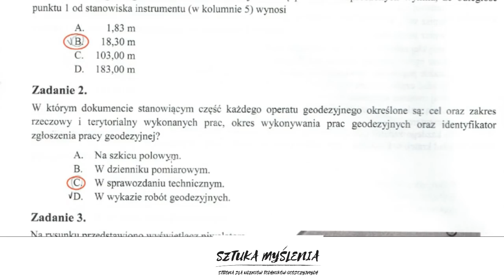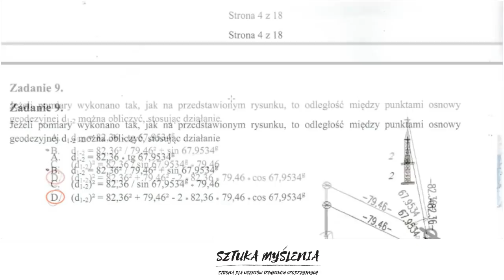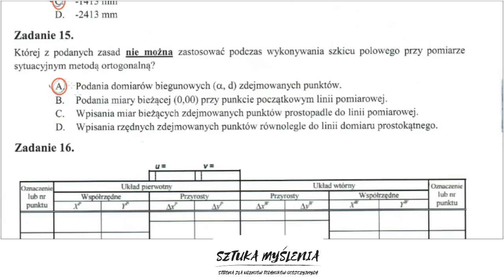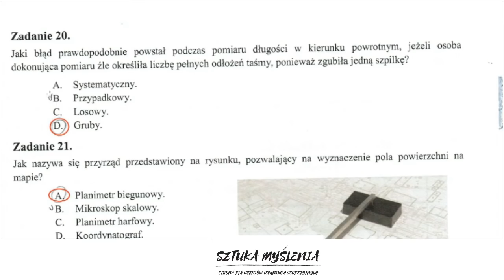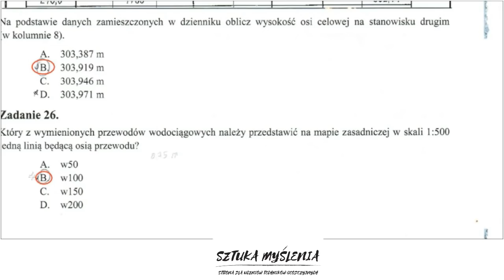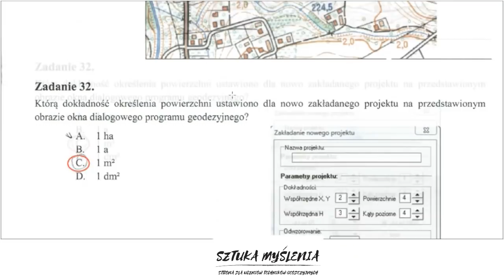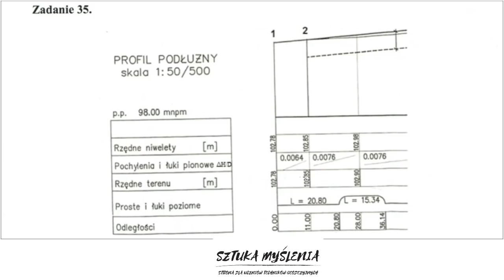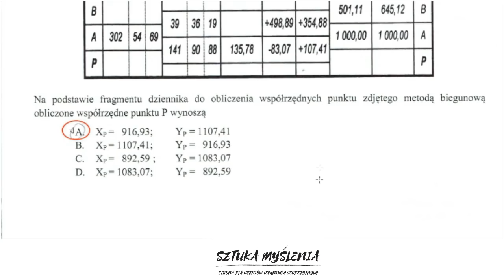Egzamin B.34 z 19.06.2018 - napisz jak Ci poszło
UWAGA!!! - to tylko moja opinie na temat egzaminu, nie liczyć sobie z niej punktów. Co do klucza to mam 39/40 pkt bo w kluczu różni mi się 26 pytanie, aczkolwiek strona 280 BDOT... więc rożnię się z kluczem o 2,5 % - 1pkt.